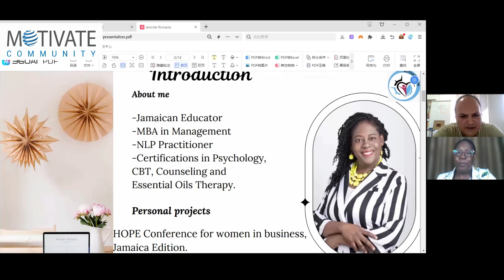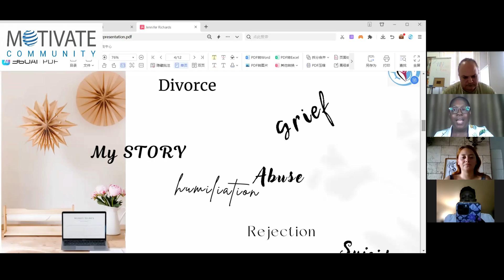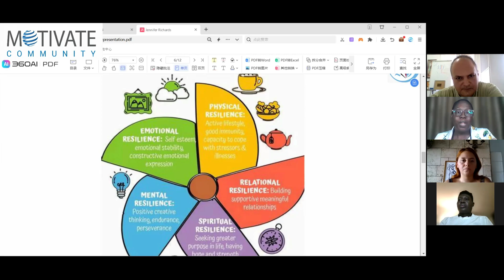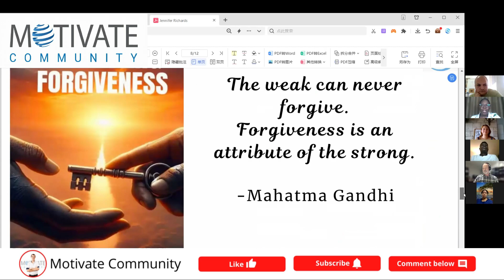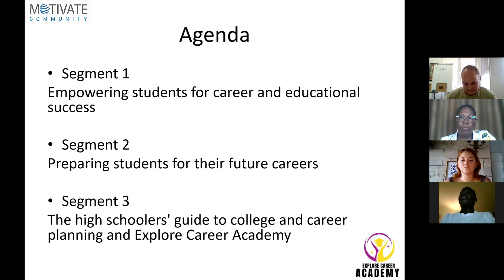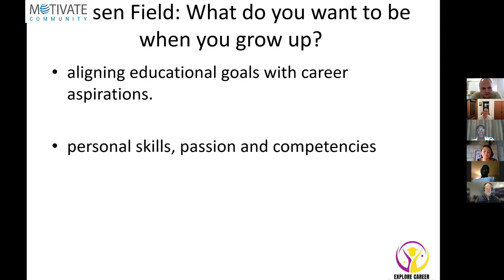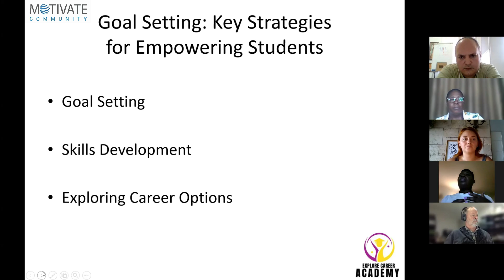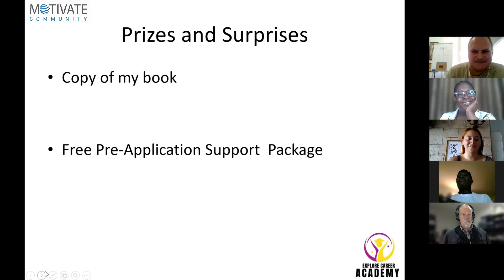Empower, Build, Succeed: Resilience and Success in Education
Join us in this engaging webinar as we uncover the powerful synergy between student empowerment and resilience, crucial elements for achieving long-term success. Through expert-led discussions and practical strategies, we'll explore how to inspire students to build resilience, navigate challenges, and unlock their full potential. Don't miss this opportunity to learn how to foster a resilient mindset that empowers the next generation to excel in both their academic and personal lives.

Kindly take note that Adrian Cahill underwent training from the creators of NLP, John Grinder, Richard Bandler, Stephen Gilligan, and Robert Dilts, as well as other notable trainers like Michael Carroll, Carmen Bostic, John Overdurf, Chris Howard, and Tad James. While some NLP trainers may not employ NLP over Zoom, Adrian Cahill adopts a blended learning method that integrates its use.

We have exciting videos for you!

If you wish to grow and develop yourself and be able to reach your goals, tune in and hit SUBSCRIBE and the notification bell so you will be notified of our latest videos. Also, please add comments on how you like our video or what YOU ARE DOING, anything really, we love to hear from you.

If you want to DEVELOP YOUR skills in NLP, Coaching, Hypnotic, Speaking, and Influencing skills,
Join our Facebook group: MOTIVATE Community Group
and regular free zooms.